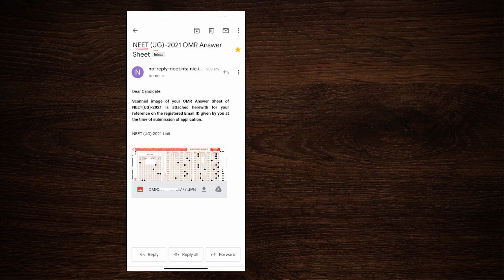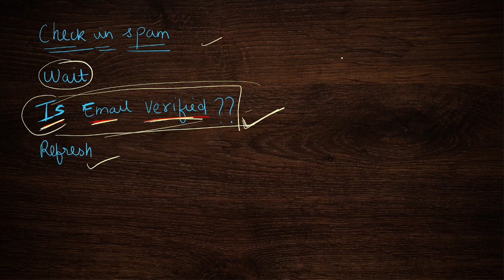OMR Released NEET 2021 | Where and How to Check ? Not Received?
In this video Dr.Pranali will tell you about the release of OMR and what to do if you haven't received your OMR yet.

neet 2021 timing
neet 2021 answer key allen
neet 2021 answer key aakash
neet 2021 answer sheet
neet 2021 admit card
n t a neet 2021
neet 2021 a
neet 2021 biology
neet 2021 brochure
neet 2021 candidates
neet 2021 cutoff marks
neet 2021 cut off for government colleges in karnataka
neet 2021 cut off for government colleges in tamilnadu
neet 2021 candidate login

NEET 2021 PHASE-2 Application Form🔥|NEET Latest Update🔥 NEET  Result।NEET Counselling।NEET 2021 Form
NEET 2021 PHASE 2 Application Form🔥|NEET Latest Update🔥 NEET Result।NEET PHASE 2 2021 Registration
NEET 2021 RESULT 🔥🔥NEET Latest Update🔥|NEET Result Date|NEET-UG Result Date|NEET Latest News by NTA